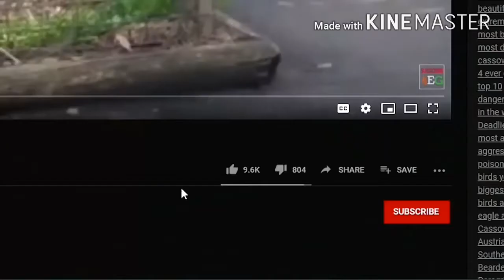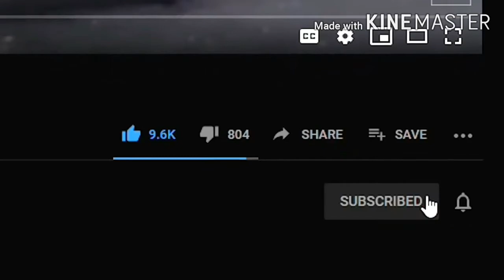Most Beautiful Places in the world :दुनिया का सबसे खूबसूरत जगह most popular shahar